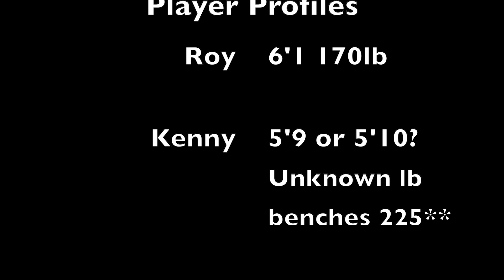D1 Stanford vs Kenny Chao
1:05 Game 1
4:03 Game 2